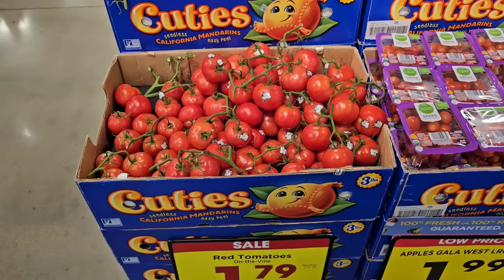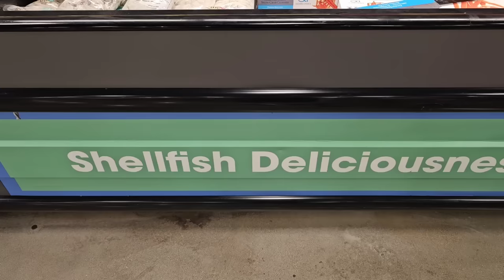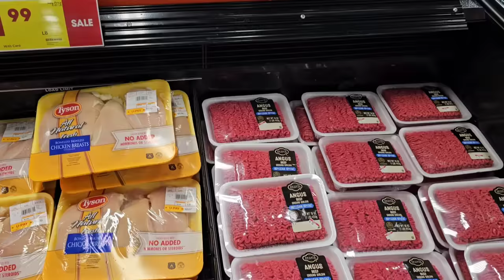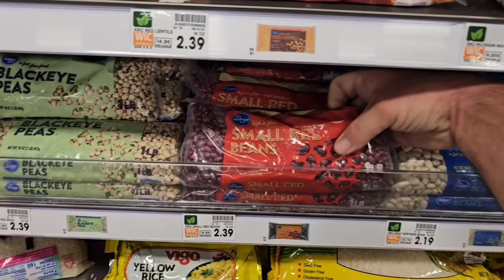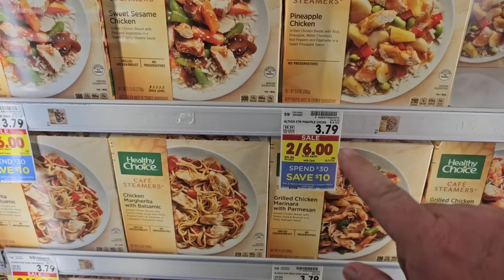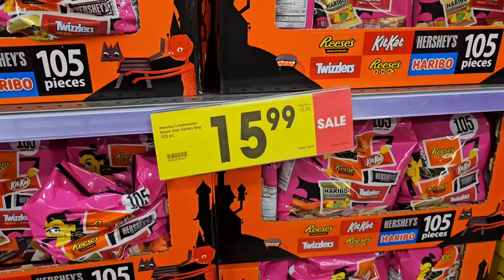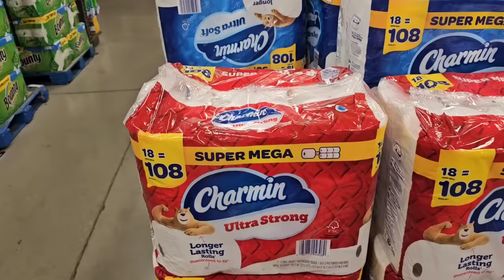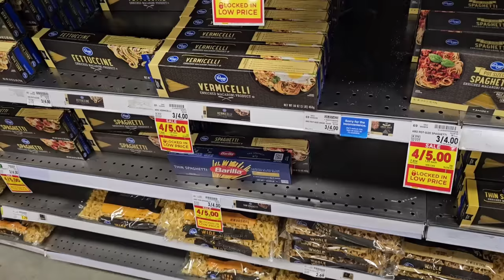STOCKING UP On These DEALS At KROGER!!! - *October 2023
In today's vlog, we are at Kroger Marketplace and are taking full advantage of their sales on Halloween Candy, along with meat and produce!  We show all the different prices and many things that are worth stocking up on!